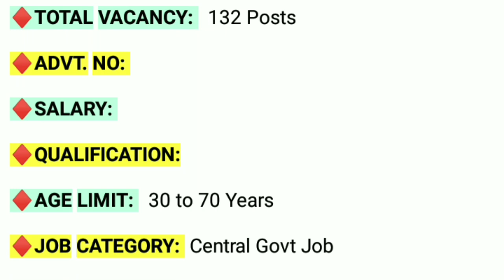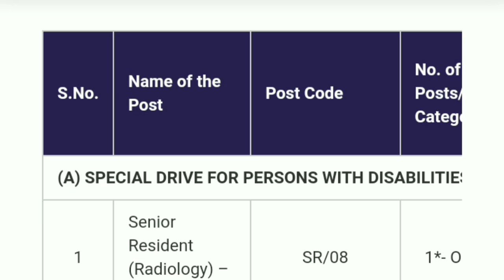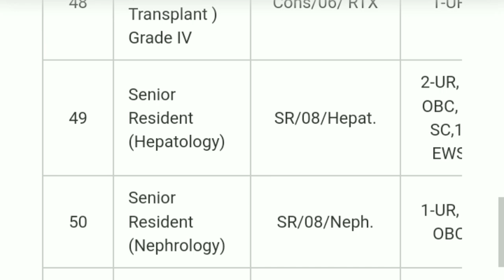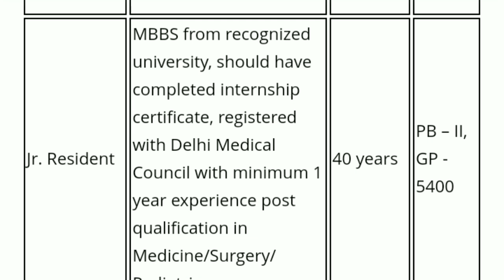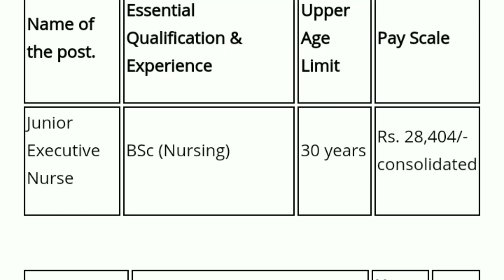ILBS Hospital Delhi Recruitment 2024 | Central Govt Jobs Notification 2024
10 Pass Job Notification 2024
12 PASS Job Vacancy 2024